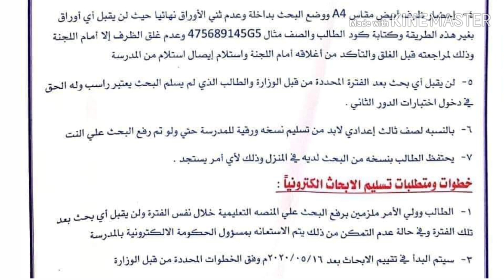تعليمات هامة لازم تتبعها عند تسليم البحث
لازم تتبع هذه التعليمات عند تسليم البحث وخاصة طلاب الصف الثالث الإعدادي